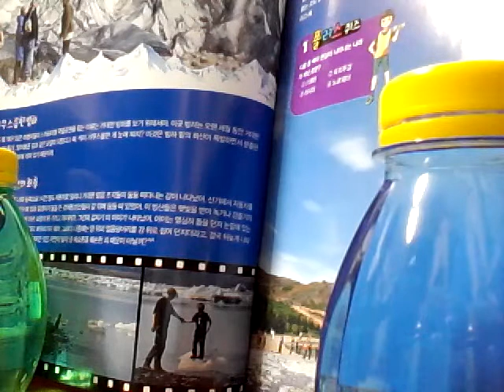카덴자노래 저녁에 김광섭시